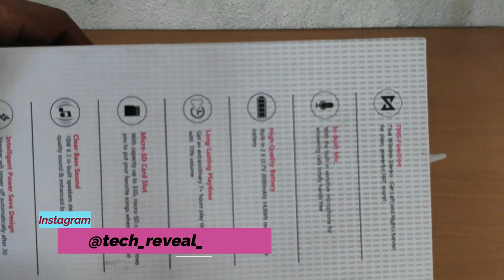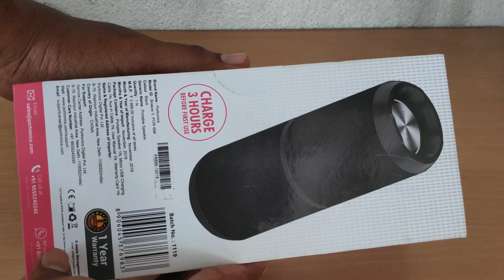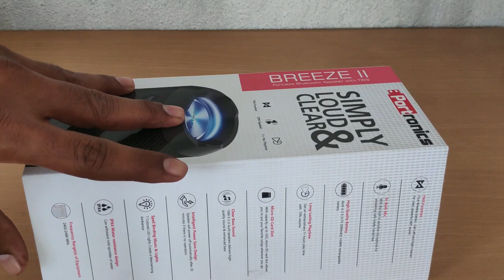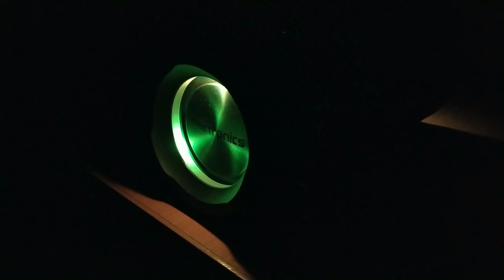Portronics Breeze II speaker Unboxing || Portable Bluetooth Speaker || Tech Reveal Tamil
In this video you will see the unboxing of Portronics Breeze II  bluetooth speaker. Here is the Unboxing & Full review for you.

Unboxing reviews is in  tamil language.

Comment your favorite app,technology to review.